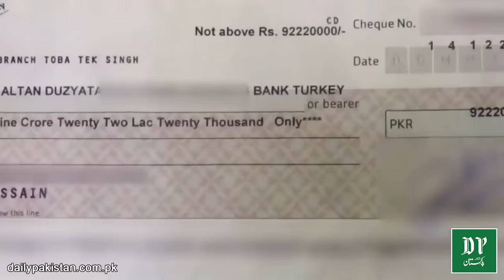'Ertugrul' ko Pakistan bula kar shuhrat panay wala Kashif Zameer jail se raha..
ارتغرل کو پاکستان بلا کر شہرت پانے والا کاشف زمیر جیل سےرہا, اب سلمان خان اور کترینہ کیف کو لانے کا اعلان کر دیا